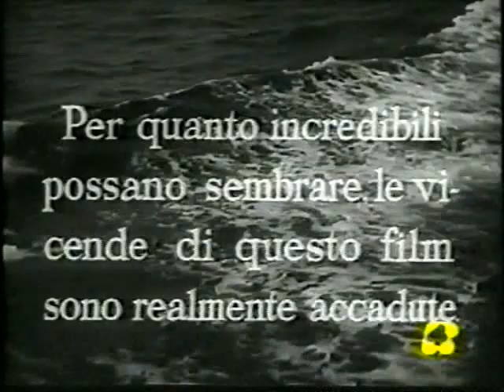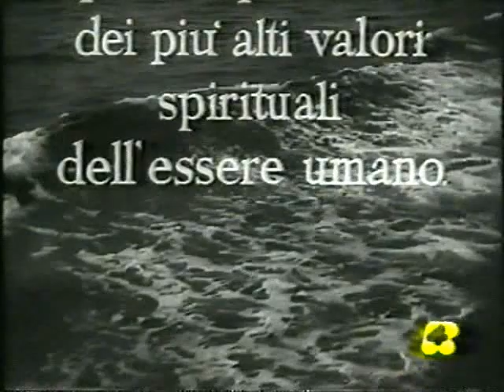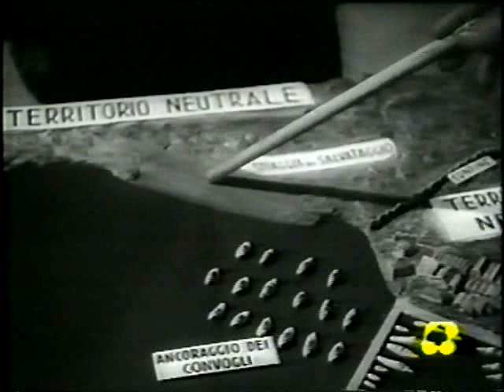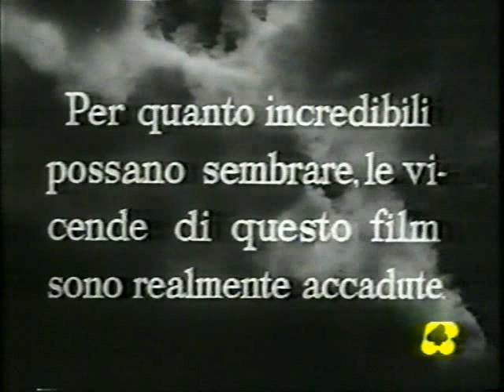I Sette Dell'Orsa Maggiore (Film completo)